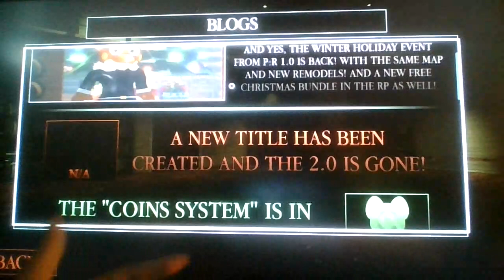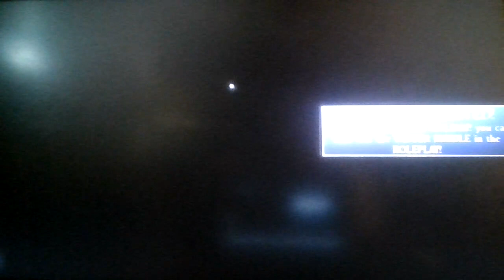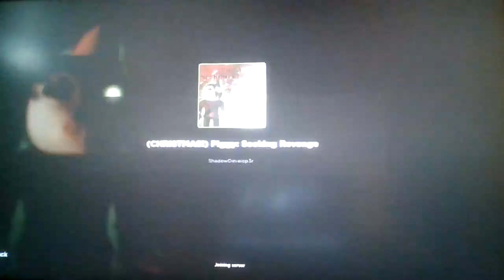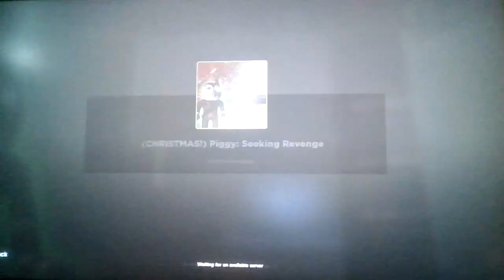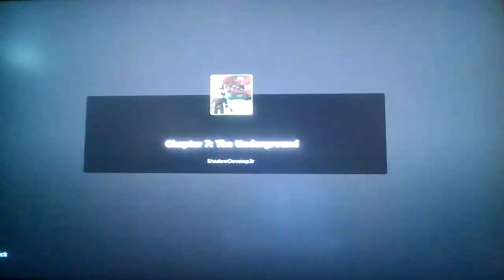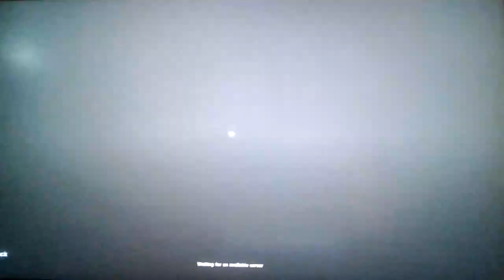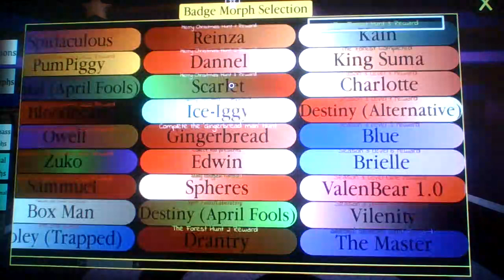Roblox Piggy: Rebooted Rebooted: Winter Holiday 1.0 and Piggy Seeking Revenge's Christmas Update...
I want Piggy Rebooted to be named Piggy Rebooted Rebooted